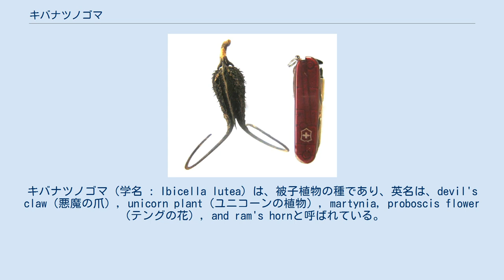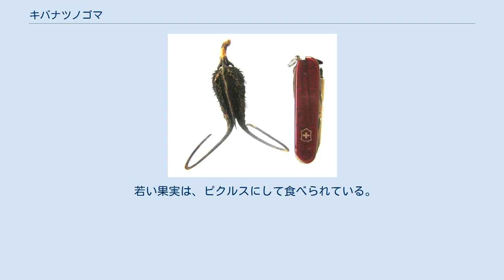キバナツノゴマ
キバナツノゴマ（学名 : Ibicella lutea）は、被子植物の種であり、英名は、devil's claw（悪魔の爪）, unicorn plant（ユニコーンの植物）, martynia, proboscis flower（テングの花）, and ram's hornと呼ばれている。
それは砂漠地域などの乾燥した条件で育つ。
本種は、南アメリカに自生しているが、アメリカカリフォルニア州のセントラル・バレーを含む世界の様々な半乾燥地域で外来種として定着している。
キバナツノゴマは、不快な香りを持つ。
表面の大部分にわたって短い腺毛を生成し、粘着性の分泌物で覆っている。
昆虫は、その分泌物に捕らえられて死滅するが、キバナツノゴマは消化酵素を持っていないため、昆虫から栄養素を吸収しない。
キバナツノゴマは原始の食虫植物（虫を捕えるが食虫植物に成りきれていない植物）であると考えられる。
devil's claw（悪魔の爪）の名は、2つの爪を持つさやの形状に由来する。
サヤについている鋭い爪は、大型動物に引っ付くことにより、種を散布する方法として機能している。
 キバナツノゴマは、華やかな花と好奇心を引くさやをつけることから観賞用として栽培されている。
 若い果実は、ピクルスにして食べられている。
ネイティブ・アメリカンは、そのさやをかご細工に使用する黒の染料の原料や道具として利用している。